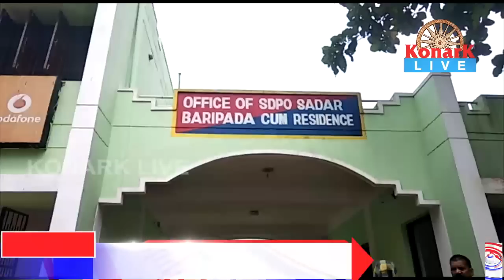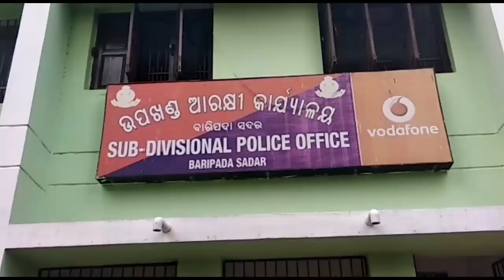ହତ୍ୟାକାଣ୍ଡ ଘଟଣାରେ ସାତଜଣଙ୍କୁ ଗିରଫ କଲା ପୋଲିସ,ମୟୁରଭଞ୍ଜ || MAYURBHANJ NEWS